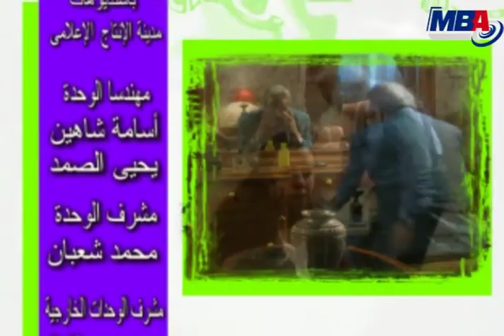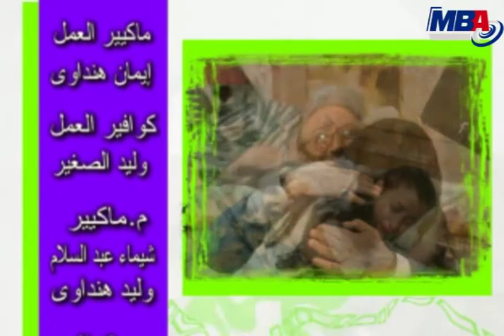3esh Aymak Series - 15 - مسلسل عيش ايامك / الحلقه الخامسه عشر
مسلسل عيش ايامك تدور أحداث المسلسل حول أسرة تتكون من الزوج والزوجة وثلاثة أبناء بنتين وولد وتقع المشكلة أن الزوج يعيش حياة روتينيةمع أسرته ويعيش مرحلة منتصف العمر فيبدأعلى عمل تغير حياتة الروتين
المسلسل من انتاج : شركة MBA
بطولة : نور الشريف .عبله كامل .مني عبدالغني . عماد رشاد . عايده رياض عبدالله فرغلي . انعام سلوسه . محمود الجندي طلعت زكريا
قصه و سيناريو وحوار: مصطفي محرم